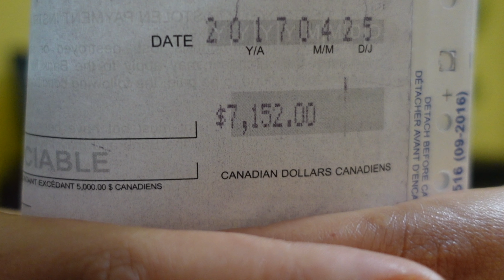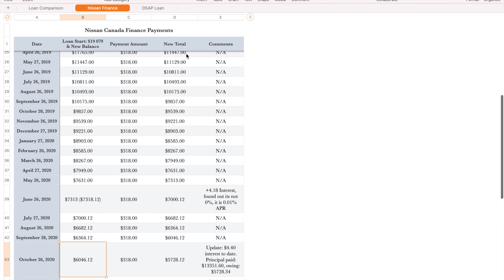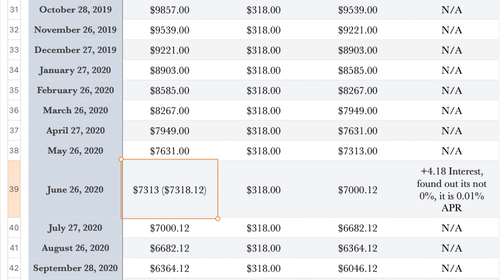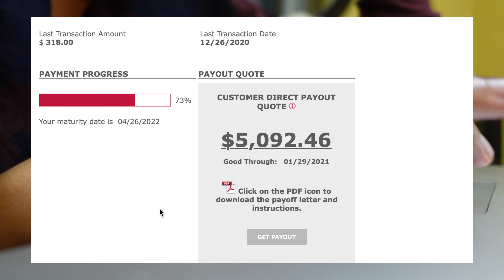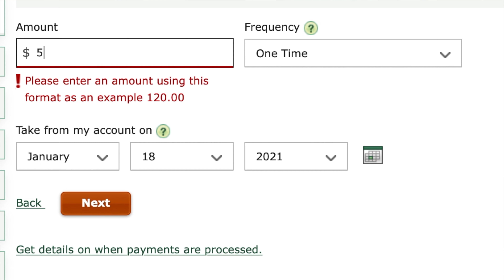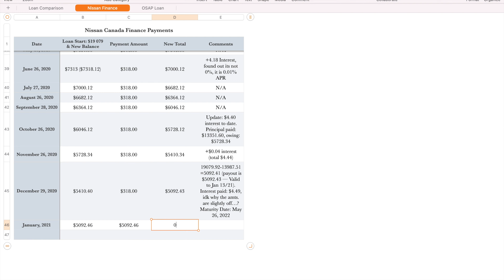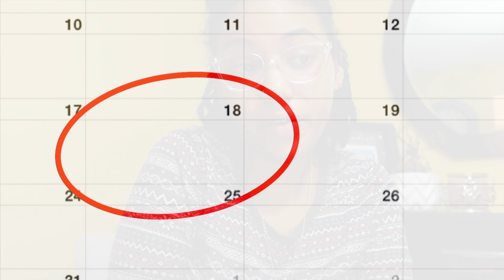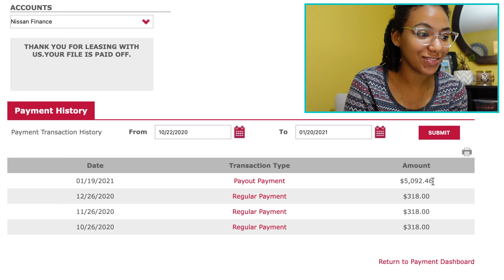PAYING CAR LOAN 16 Months EARLY | DEBTFREEJOURNEY | STARTING the year RIGHT | 2021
Starting 2021 on the best financial note possible -- debt-free!
Well not quite debt-free, but working on my debt snowball by paying off the rest of my car loan!
I paid over 26K for a car that I'm not in love with and ended up with a 19K loan to be paid over 60months! That's insanity -- where are all our paychecks going? -- Dealerships. But no more.
I'm done with debt and will be entering 2021 with so much energy focused on getting my debt to ZERO; this was the first big step!
Join me on my debt-free journey. Next big debt to tackle: 25K student loan!
♡ 📸 IG: lyndalee_ (ONLY social media account)

 -- ♡ Filming Equipment ♡ --
•📸Sony ZV1 Camera (Black)
•Sony Vlogger Kit: https
•Sony Vlogger Kit
•🎤Comica Condenser Microphone (cheaper mic)
•🎤RODE Video Micro-Compact (better mic)
•Sony ZV-1 (Ulanzi) WIDE Angle Lens
•🔋EXTRA Batteries & Charger for SONY ZV-1
•Extendable Tripod
•Extendable Tripod
•Camera Bag
•Camera Bag
00:00 - Intro
00:26 - Back Story (Why I Had to Buy this Car)
02:13 - Let's Talk COSTS $$
03:52 - Regrets?
04:48 -  $ Payments & Interest %
06:01 - Let's PAY (Take 1, Action)
06:55 - Let's PAY AGAIN (Take 2, Action)
08:30 - DELETING DEBT from my LIFE
10:32 - It's OFFICIAL | I'm Car Debt Free!